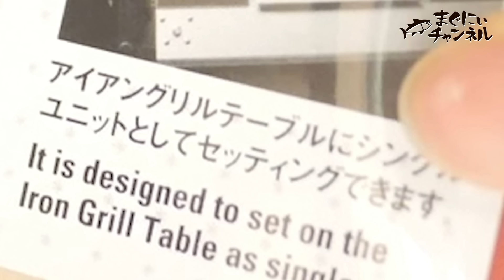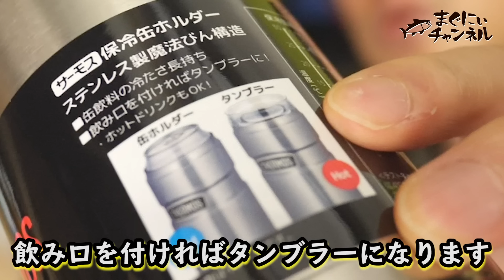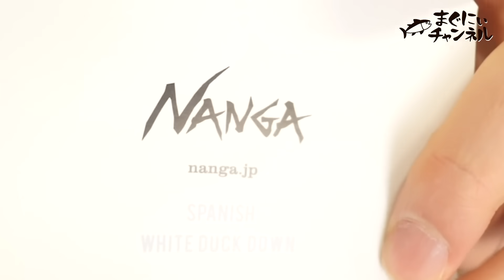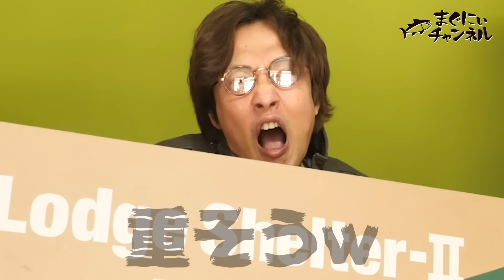最新アウトドアグッズ爆買い！ファミキャンに備える！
新店オープンされたおおさかキャンパルさんで買ってきました！
今後使ってみておすすめできると思った段階でリンクを張ります！
久しぶりのキャンプ楽しんできました！！

～～チャプター～～
00:00 オープニング
00:40 ベイビースペシャル276
01:35 マナイタセットL
02:07 シェラカップ
02:20 ハンキングE・ライト
03:20 保冷間ホルダー
05:15 黒瀬のスパイス
05:45 塩胡椒
06:12 寝袋 シュラフレクタ
07:07 コールマンのマット
07:45 ロッジシェルター２ フライシート
08:15 ロッジシェルター２ ポール
10:47 エンディング

カメラなど＝＝＝＝＝＝＝＝＝＝＝＝＝＝＝＝＝＝＝＝＝＝＝

・ソニー Vlog用カメラ ZV-1▷
・パナソニック ミラーレス一眼カメラ ルミックス GH5▷
・GoPro HERO7 Black▷
・レンズ▷
・ピンマイク▷
・ショットガンマイク▷
・カメラ用サウンドミキサー▷
・Amazonベーシック カメラ三脚▷
・スライディングアーム▷
・卓上三脚▷

1982年生まれのおじさんです。